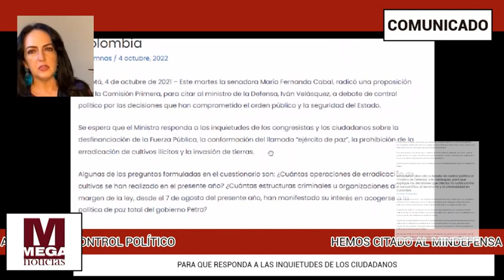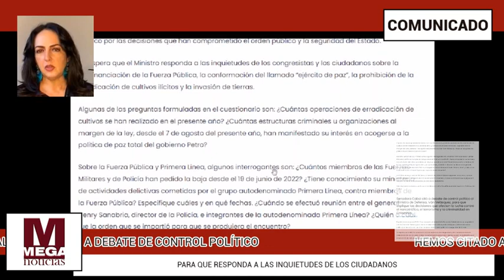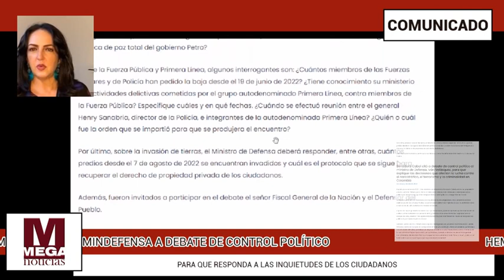🔴 URGENTE || SENADORA CABAL CITA A DEBATE DE CONTROL POLÍTICO A IVÁN VELÁSQUEZ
Comunicado centrodemocratico senadora Maria Fernanda Cabal cita a Debate de control político a ministro de defensa Iván Velasquez